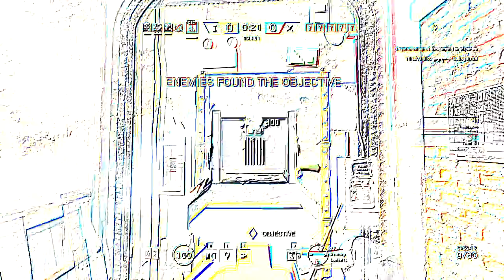Rainbowsix: Biege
Vargas and friends play some good 'ole Biege.

Songs:

Departure for space - Gradius III
Ultimate - Denzel Curry
Boss - Lil Pump
Alert - Metal Gear Solid
Running in the 90s - NJB
HARD BASS ADIDAS 24/7
National Anthem of USSR
The laser dance - Ocean 12 OST